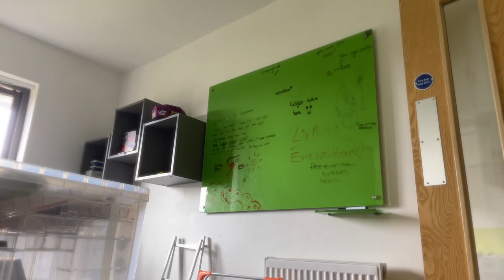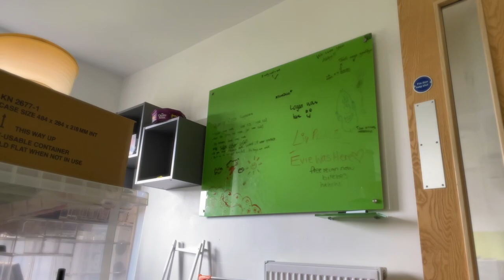moving out of my uni room vlog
Hey Guys!

As you will know from last week's video, I am now back at home for the summer and I don't know how to feel. First year is almost officially over, just waiting on my final results then it's onto second year!

*I am not trying to brag, all opinions are 100% my own.

✨Social Media✨

💫FAQs💫

I'm 20! My birthday is on 29th April

💫What do use to film?💫

I use my Canon EOS 1300D DSLR camera for normal videos and my iPhone 11 for vlogs!

💫What do use to edit?💫

I use iMovie on my MacBook to edit!

*If you got this far into the description, I must let you know I appreciate the hell out of you guys xxx*